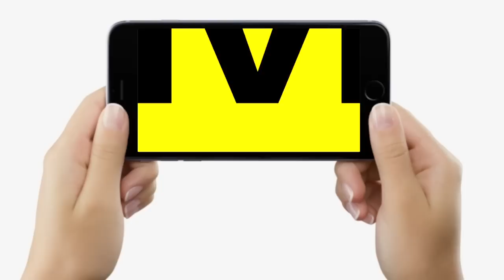Bihar के इस Government School में बच्चे से क्या करवा रहे गुरू जी, K K Pathak देख क्या करेंगे ?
Bihar के इस Government School में बच्चे से क्या करवा रहे गुरू जी, K K Pathak देख क्या करेंगे ? | Bihar News | LiveCiities